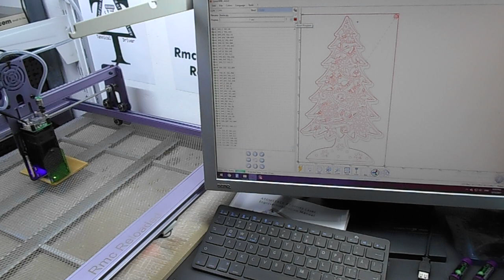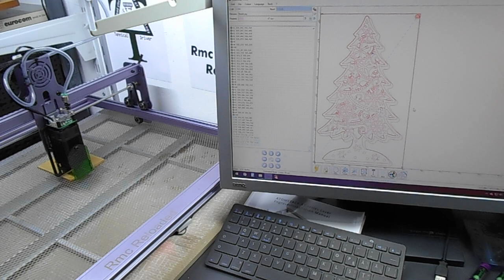A5 with fire sensor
A5- upgrade
A5 with fire protection! Functional presentation.
operation with A5-20W, A5-30W, A5-40W (Pro)